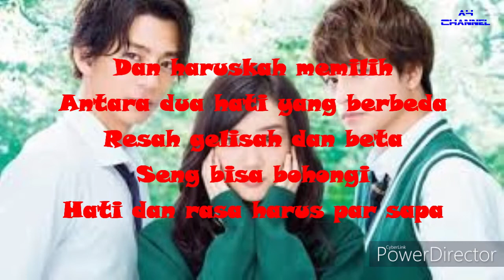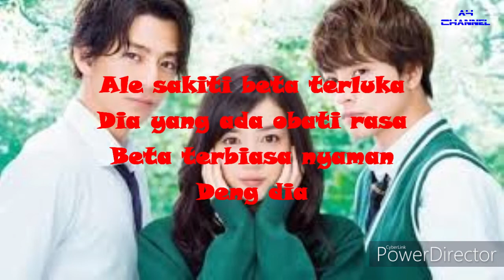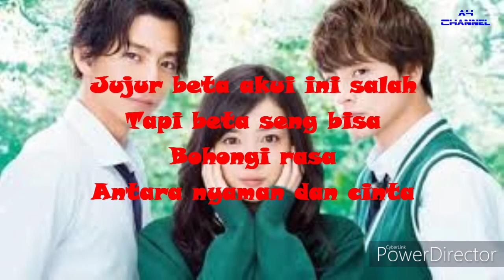Karaoke Antara Nyaman dan Cinta - Ona Hetharua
Karaoke Antara Nyaman dan Cinta - Ona Hetharua - Original Music